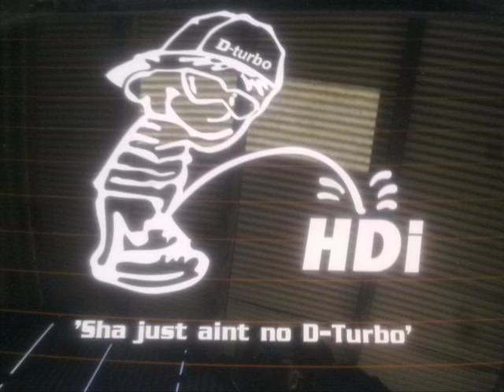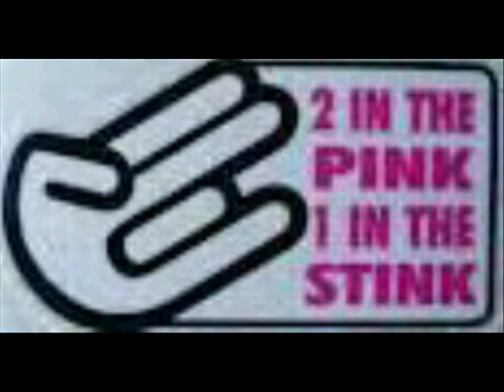306 D-turbo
some of the best D-Turbo's around